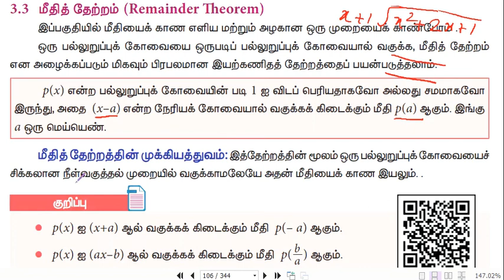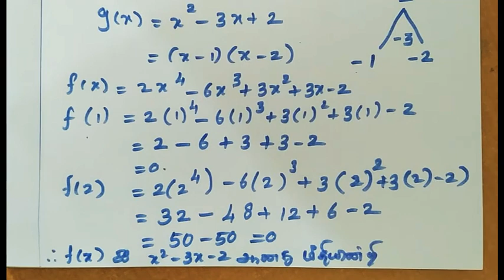9th STD, ex 3.3 example sums, remainder theorem, Tamil medium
9th STD, ex 3.3 example sums, remainder theorem, Tamil medium